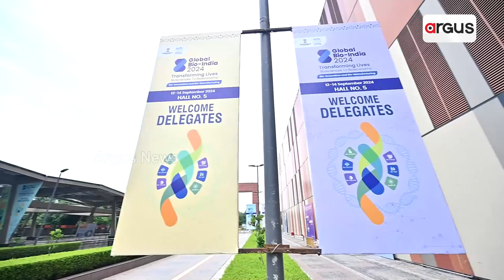ନୂଆଦିଲୀରେ ‘ଗ୍ଲୋବାଲ ବାୟୋ ଇଣ୍ଡିଆ’ କାର୍ଯ୍ୟକ୍ରମରେ ସ୍ୱତନ୍ତ୍ର ଓଡ଼ିଶା ପାଭିଲିୟନ || Delhi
ନୂଆଦିଲୀରେ ‘ଗ୍ଲୋବାଲ ବାୟୋ ଇଣ୍ଡିଆ’ କାର୍ଯ୍ୟକ୍ରମରେ ସ୍ୱତନ୍ତ୍ର ଓଡ଼ିଶା ପାଭିଲିୟନ
ଅନନ୍ୟ ଜୈବ ସମ୍ବଳ ଓ ବାୟୋଟେକ୍ନୋଲୋଜି କ୍ଷେତ୍ରରେ ଥିବା ବିପୁଳ ସମ୍ଭାବନାକୁ ପ୍ରଦର୍ଶନ କରୁଛି ଓଡ଼ିଶା